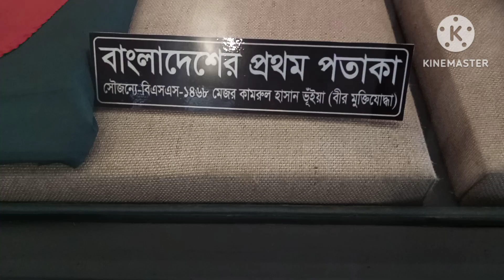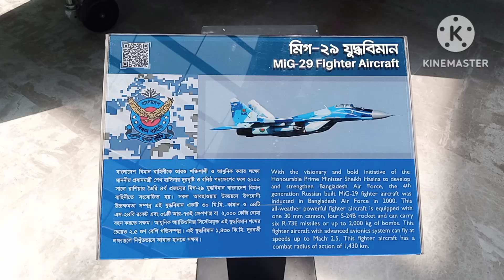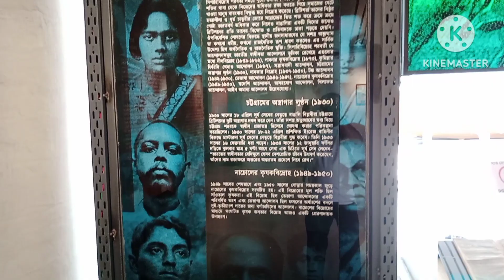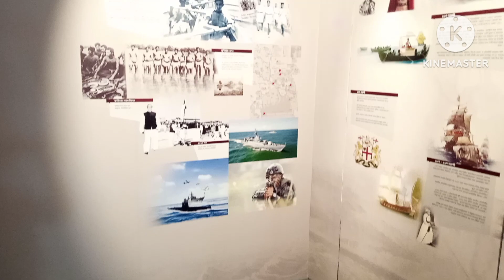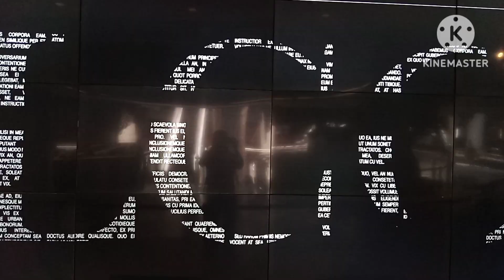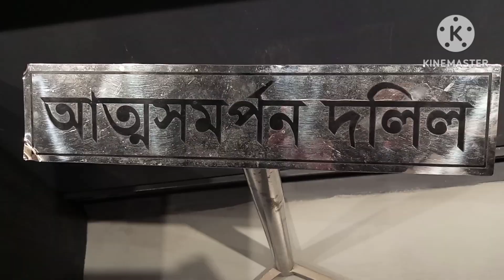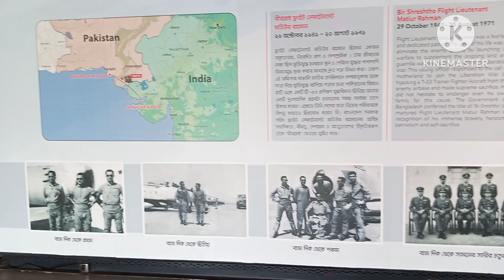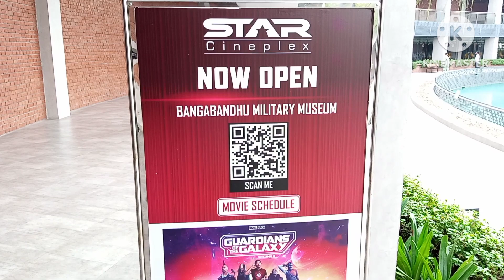Bangabandhu military museum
বঙ্গবন্ধু সামরিক জাদুঘর :
বাংলাদেশ সামরিক বাহিনীর ইতিহাস,ঐতিহ্য এবং বিভিন্ন কর্মকান্ড সম্পর্কে জানানোর তথ্য ভান্ডারের নাম বঙ্গবন্ধু সামরিক জাদুঘর ( bangabandhu military museum)।পূর্বে এই জাদুঘরের নাম ছিল বাংলাদেশ সামরিক জাদুঘর।
(Bangladesh military museum)।

১৯৮৭ সালে ঢাকার মিরপুরে সেনানিবাসের প্রবেশ পথে সর্বপ্রথম সামরিক জাদুঘর প্রতিষ্ঠা করা হলেও দর্শনার্থীদের কথা বিবেচনা করে ১৯৯৯ সালে বিজয় স্মরণীতে জাদুঘরটি স্থায়ীভাবে স্থানান্তর করা হয় এবং বাংলাদেশ সামরিক জাদুঘর হিসেবে নামকরণ করা হয়। ২০২০ সালে সশস্ত্র বাহিনী বিভাগ জাদুঘরটি সংস্কার ও আধুনিকীকরণের উদ্যোগ নেয়।

বঙ্গবন্ধু সামরিক জাদুঘরটি বঙ্গবন্ধু নভোথিয়েটারের পশ্চিম পাশে ১০ একর জমিতে নির্মিত হয়েছে। যেখানে স্বাধীনতার আগে ও পরে সামরিক বাহিনীর বিভিন্ন সরঞ্জামাদি উপস্থাপন করা হয়েছে। জাদুঘরটি বাংলাদেশ সেনাবাহিনী, নৌবাহিনী এবং বিমান বাহিনীর জন্য নির্ধারিত গ্যালারি সহ ছয়টি পৃথক অংশ রয়েছে এবং প্রতিটি বাহিনীর গ্যালারিতে রয়েছে বঙ্গবন্ধু কর্নার।
এখানে আর্ট গ্যালারি সহ মাল্টিপারপাস এক্সিবিশন গ্যালারি,ব্রিফিং রুম, স্যুভেনির শপ, ফাস্ট এইড কর্নার, মুক্তমঞ্চ,থ্রিডি সিনেমা হল, মাল্টিপারপাস হল,সেমিনার হল,লাইব্রেরী,আর্কাইভ, মুর‍্যাল, ক্যাফেটেরিয়া, আলোকজ্জল ঝর্ণা ও বিস্তীর্ণ উন্মুক্ত প্রান্তর সবকিছু মিলে একটি চমৎকার দৃষ্টিনন্দন প্রতিষ্ঠান প্রতিষ্ঠা করা হয়েছে।

প্রবেশ টিকেট ও সময়সূচি :
বঙ্গবন্ধু সামরিক জাদুঘর প্রবেশ করতে জনপ্রতি টিকিট মূল্য ১০০টাকা ৫ বছর বা তার ছোট বাচ্চাদের প্রবেশে কোন টিকিট এর প্রয়োজন হয়না।সার্কভুক্ত দেশগুলোর দর্শনার্থীদের প্রবেশ টিকেট ৩০০টাকা এবং বিদেশী দর্শনার্থীদের জন্য প্রবেশ ফি  ৫০০টাকা। পাওয়া যাবে অনলাইনে ও।

সকালের প্রদর্শনী: সকাল ১০টা থেকে দুপুর ১টা (বুধবার ও শুক্রবার বাদে)।

বিকালের প্রদর্শনী: বিকাল ৩ টা থেকে সন্ধ্যা ৬টা (বুধবার বাদে)

🌸🌸🌸 রমজান মাসের সময়সূচী 🌸🌸🌸

সকালের প্রদর্শনী: সকাল ১১টা -থেকে দুপুর  ১টা পর্যন্ত।( শুক্র ও বুধবার বাদে)

বিকেলের প্রদর্শনী:দুপুর ২টা থেকে ৪টা পর্যন্ত( শুক্র ও বুধবার বন্ধ)

এছাড়া যে কোন জাতীয় ছুটির দিনগুলোতে জাদুঘর বন্ধ থাকে।

কিভাবে যাবেন:

ঢাকার বিভিন্ন স্থান থেকে বাস,সিএনজি কিংবা ট্যাক্সি ভাড়া করে বিজয় স্মরণীতে নভোথিয়েটারের পাশে অবস্থিত বঙ্গবন্ধু সামরিক জাদুঘর যেতে পারবেন।আপনার সুবিধামতো পরিবহনে ফার্মগেট, বিজয়স্মরণি,সংসদ ভবন অথবা চন্দ্রীমা উদ্যানের সামনে এসে রিকশায় বা হেঁটে যেতে পারবেন সামরিক জাদুঘরে।

কোথায় খাবেন:

খাবার জন্য জাদুঘর কমপ্লেক্সে খুব সুন্দর একটি রেস্টুরেন্ট আছে। এছাড়া মিউজিয়ামের কাছে বিজয় স্মরণীতে বিভিন্ন খাবারের অনেক রেস্টুরেন্ট পাবেন।

আশেপাশের দর্শনীয় স্থান :

বঙ্গবন্ধু সামরিক জাদুঘর এর সবগুলো গ্যালারি ভালো করে ঘুরে দেখতেই আপনার প্রায় ৩ঘন্টা সময় লেগে যাবে। তারপরেও হাতে সময় থাকলে খুব কাছেই 🎯নভোথিয়েটার🎯চন্দ্রিমা উদ্যান🎯 বিমানবাহিনী জাদুঘর🎯 সংসদ ভবন এলাকা🎯 কিংবা মুক্তিযুদ্ধ জাদুঘর🎯ঘুরে দেখতে পারেন।
ধন্যবাদ।

বঙ্গবন্ধু সামরিক জাদুঘর l
সামরিক জাদুঘর কোথায় অবস্থিত
বঙ্গবন্ধু সামরিক জাদুঘর কোথায় অবস্থিত
সামরিক জাদুঘর সময়সূচী
বঙ্গবন্ধু সামরিক জাদুঘর সময়সূচী
সামরিক জাদুঘর টিকেট
বঙ্গবন্ধু সামরিক জাদুঘর টিকেট
বাংলাদেশ সামরিক জাদুঘর অনলাইন টিকেট
বঙ্গবন্ধু সামরিক জাদুঘর কিভাবে যাবো
সামরিক জাদুঘর টিকেট কাটার নিয়ম
বঙ্গবন্ধু সামরিক জাদুঘর টিকেট কাটার নিয়ম
সামরিক জাদুঘর কবে বন্ধ থাকে
বঙ্গবন্ধু সামরিক জাদুঘর কবে বন্ধ থাকে
সামরিক জাদুঘর কোথায়
বঙ্গবন্ধু সামরিক জাদুঘর কোথায়
Bangladesh military museum
bangabandhu military Museum Dhaka
military Museum Dhaka
bangabandhu military Museum location
bangabandhu military Museum ticket price
bangabandhu military Museum 3D Art Gallery
bangabandhu military museum online ticket
bangabandhu military museum open time
military Museum Cineplex
bangabandhu military Museum Cineplex
military museum kothay
Bangabandhu Military Museum এ একদিন!।বঙ্গবন্ধু সামরিক জাদুঘর।
bangabandhu military museum|বঙ্গবন্ধু সামরিক জাদুঘর |Dhaka travel|palaces||ভ্রমণ গাইড
how to buy online ticket for military museum|বাংলাদেশ সামরিক জাদুঘর অনলাইন টিকেট
Bangladesh military museum|military  Museum vlog|বঙ্গবন্ধু সামরিক জাদুঘর|let's go with Hadisur
বঙ্গবন্ধু সামরিক জাদুঘর এর আদ্যোপ্রান্ত। military Museum A-z
Bangladesh military museum
military Museum
বঙ্গবন্ধু সামরিক জাদুঘর
বাংলাদেশ সামরিক জাদুঘর
বঙ্গবন্ধু সামরিক জাদুঘর ঢাকা